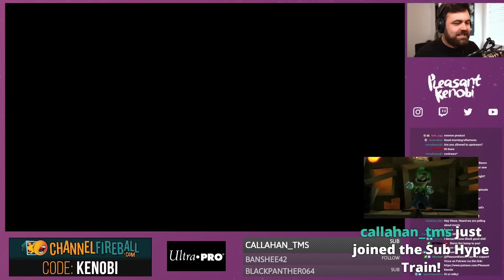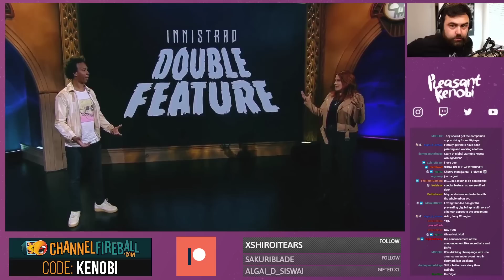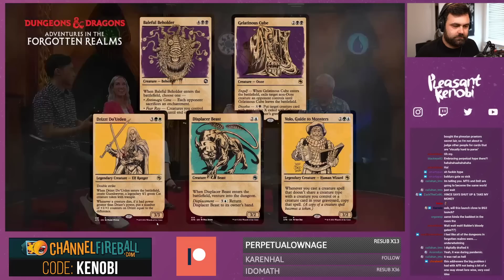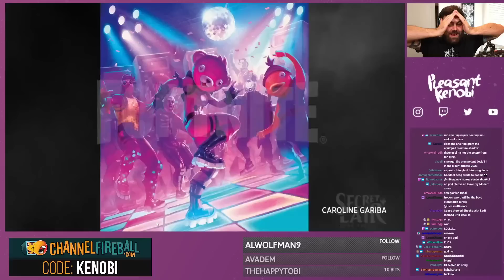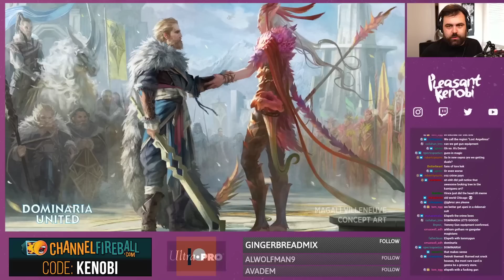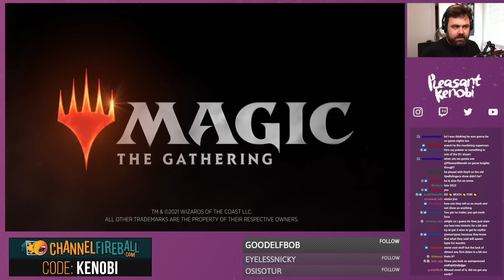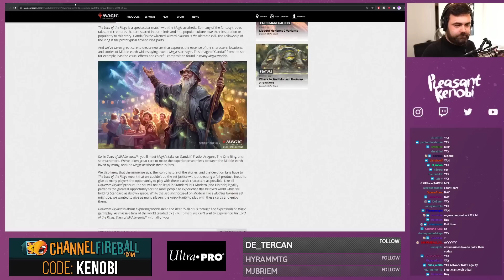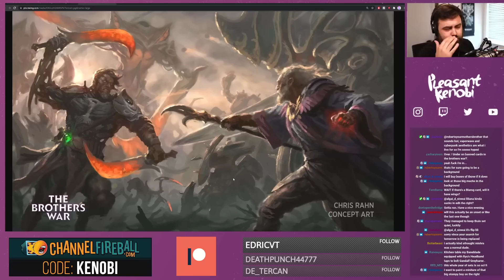PK's Magic Showcase Stream - Shouting Over it for your Enjoyment! an MTG Showcase VOD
I co-streamed the entirety of the Magic Showcase presentation, and talked about it afterwards. Featuring Kamigawa Neon Dynasty, the next un-set and. Fortnite.